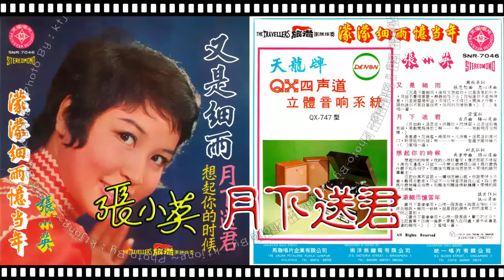張小英 - 月下送君